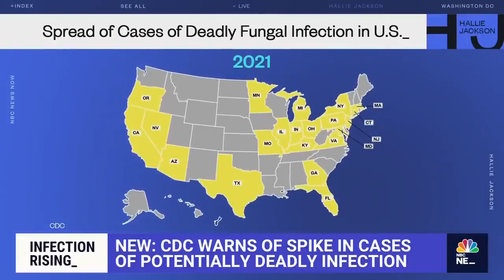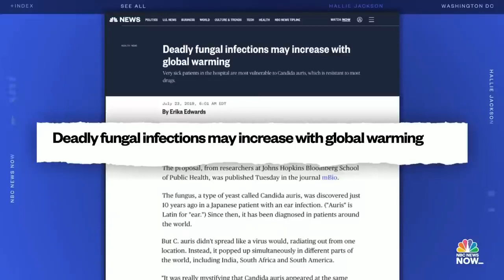CDC warns of spike in US cases of deadly fungal infectio